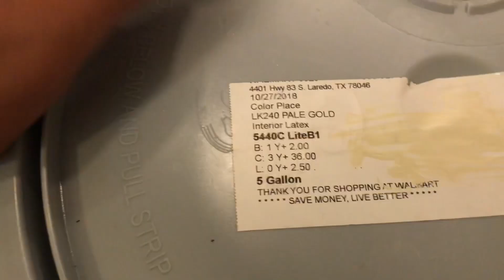Extreme Makeover •Home Edition•🏡 {Part.1}